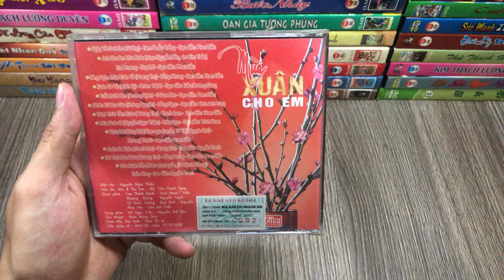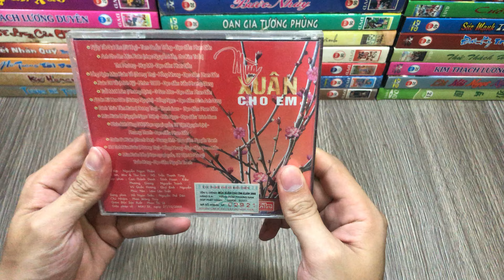Cho Em Mùa Xuân 2000 : Review Đĩa VCD Gốc Phát Hành Cách Đây 22 Năm ( Xuân Đã Về 1088 ) UNBOX